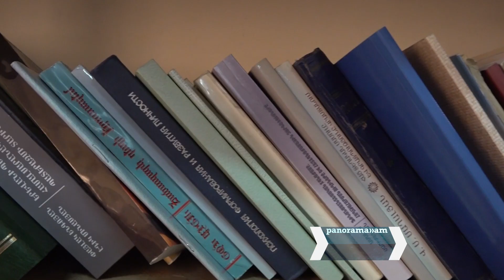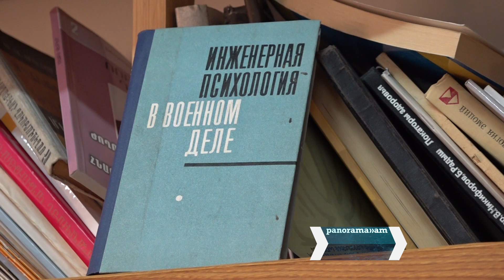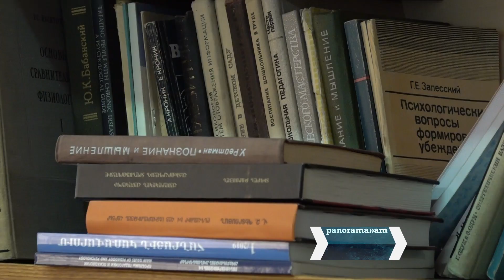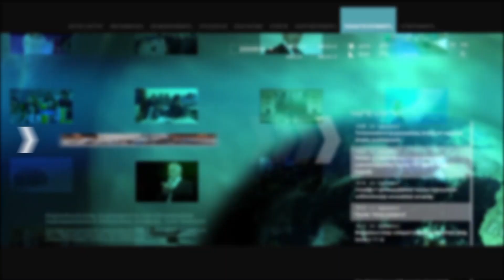Արցախահայության համար քաղաքական, իրավական մշակված կողմնորոշիչ դրույթներ են պետք. Ալեքսանդր Մանասյան